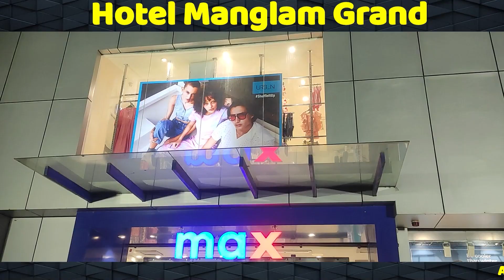सिखों को हमेशा मान कांग्रेस पार्टी ने ही दिया है Raja warring के धाकड़ बोल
aminews ,punjab ,punjabnews ,Congress ,RajaWarring ,LokSabhaElections